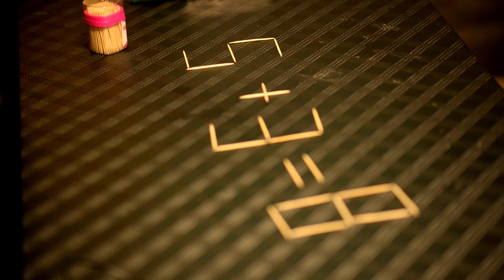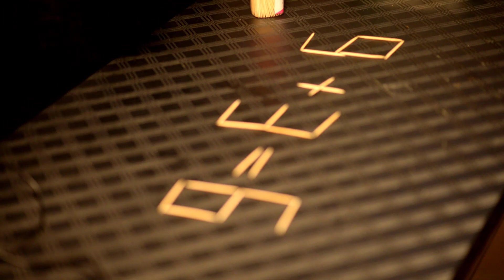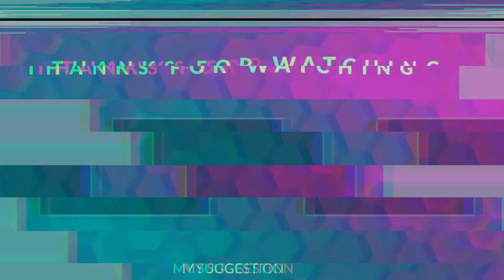mathematics game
testing youths mathematics skills,  it comes with price